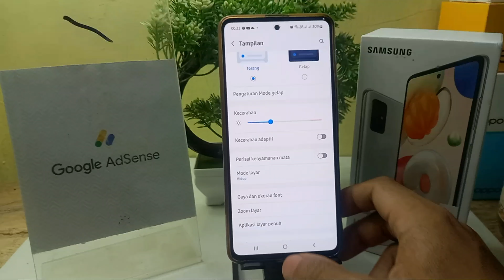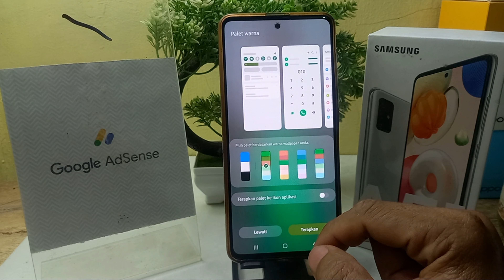Cara Mengganti Wallpaper Di HP Samsung A51